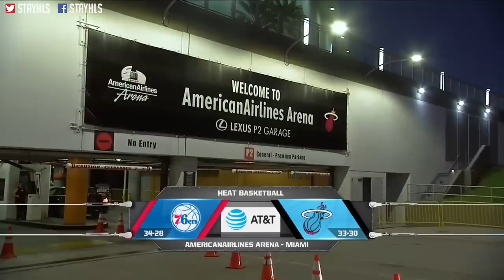Miami Heat vs Philadelphia Sixers Full Game Highlights / March 8 / 2017-18 NBA Season